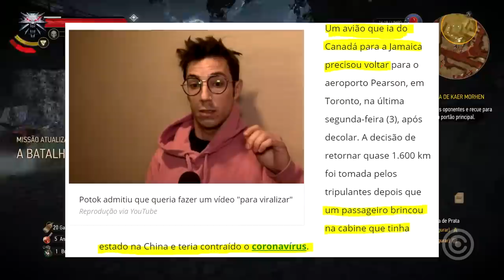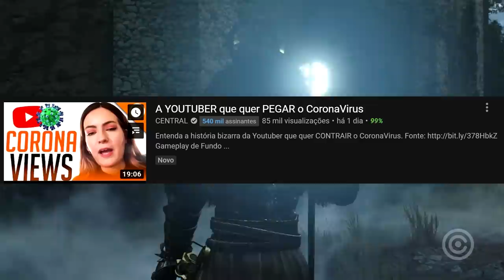A Pegadinha do CoronaVirus em Avião DEU RUIM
Entenda a história do YOUTUBER que fez uma pegadinha sobre CORONAVÍRUS em um avião e SE FERROU...

Gameplay de Fundo: The Witcher 3